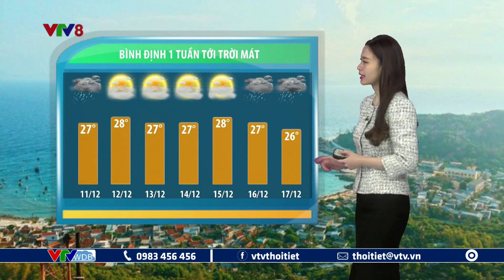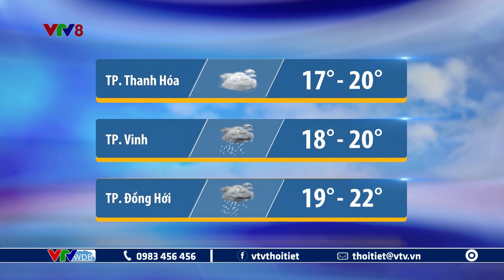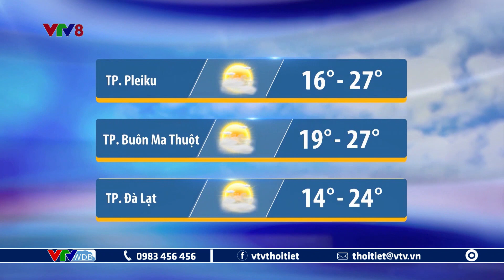Bản tin thời tiết Trung Bộ ngày mai 11/12/2022 | Phía bắc mưa lạnh, phía nam nắng ráo | VTVWDB